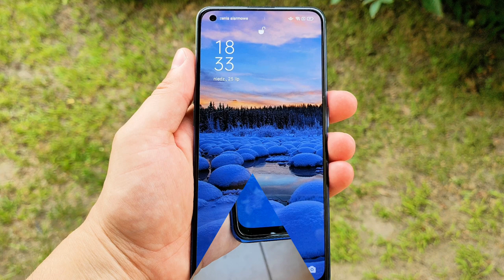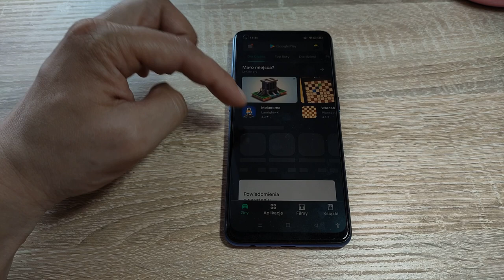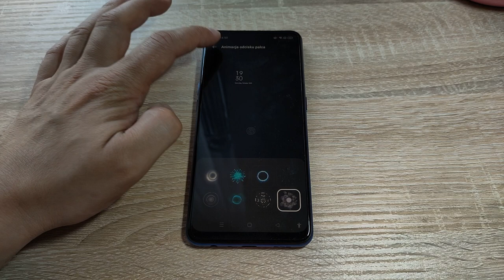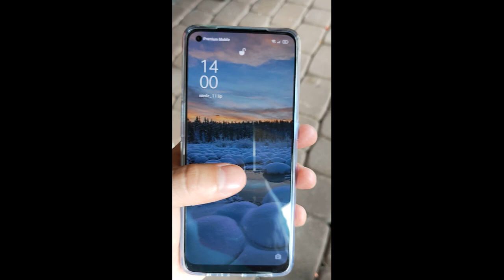Oppo A74 - chyba nie warto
Oppo A74 - czy warto? Tego dowiecie się z materiału. Zapraszam.

Dzięki OPPO za użyczenie sprzętu na testy. Producent nie miał wpływu na treść merytoryczną tego materiału. Opinia w materiale jest moja, niezależna od producenta urządzenia.